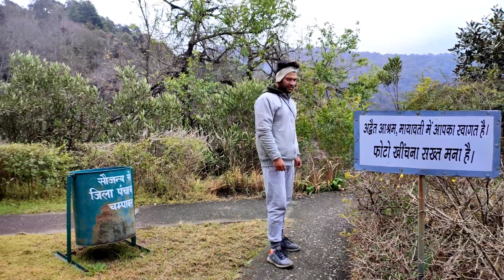mayawati aashram || hidden jem at lohaghat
Mayawati Ashram or Advaita Ashrama, Mayavati is popularly known as the Advaita Ashram is one of the famous visitors attractions located in the Old Tea Estate area in the Lohaghat region of Champawat district of Uttarakhand. Many devotees from all around the globe come to enrapture in the sacredness of this ashram.